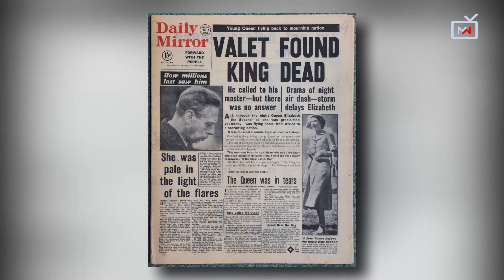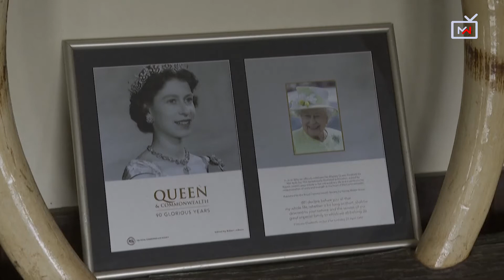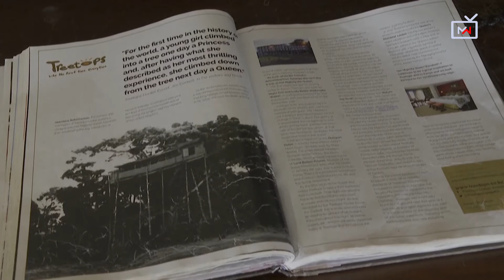She slept a princess and woke up a queen. It all happened at the Treetop hotel in Kenya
Down memory lane, today we take you to the Treetops hotel in Kenya's Aberdare National Park, where Queen Elizabeth II was staying when her father, King George VI, died; she slept a princess and awoke a queen.